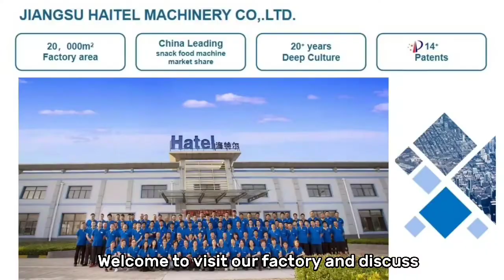strip candy flow wrapping packaging machine wrapper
How to flowpack stripcandy or other products in bulk with a lowcost machine? 😉
Click the below👇 video to know more.

🍬Easy for maintenance
🍬Easy to operate
🍬Works stable

Drop me a message to get the latest price.😉